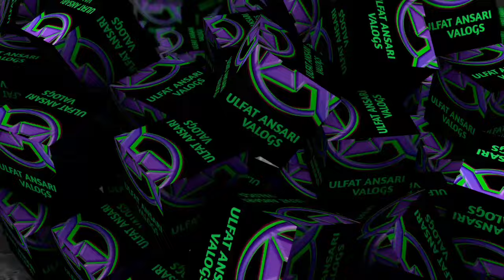Rear Disc Break Problem Solve On Tvs Apache RTR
Hlw Friend

aaj kis video mein Ham baat karenge TVS Apache RTR 160 180 ya FIR koi bhi aisi Disc wali bike aapke pass aati Hai hai aur braking system Kam Nahin Karta Hai To kis Tarah Se breaking ka problem solve Karen to video bahut hi interesting hogi video acchi lagi video ko like kar dijiye share kar dijiye aur mere channel ko Jarur se Jarur subscribe Karke Bell icon ko press kar dijiye